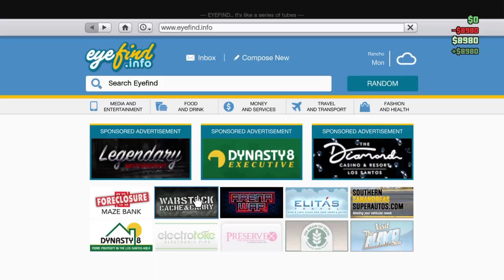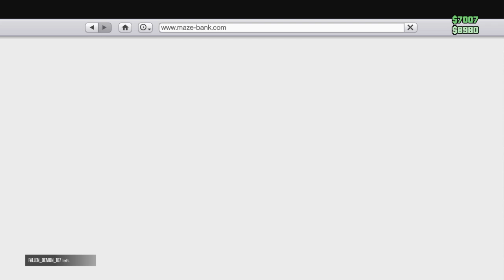🔴 Live Gta5 | Online | Pack | Video